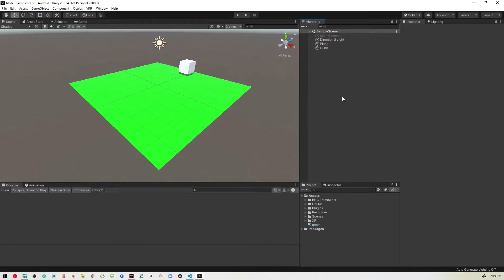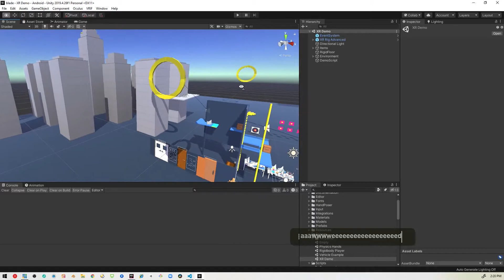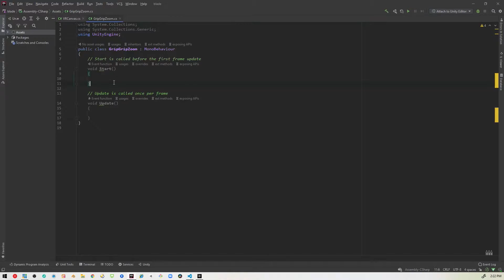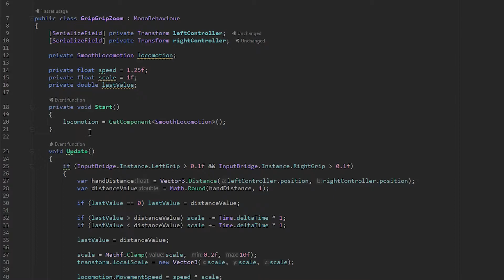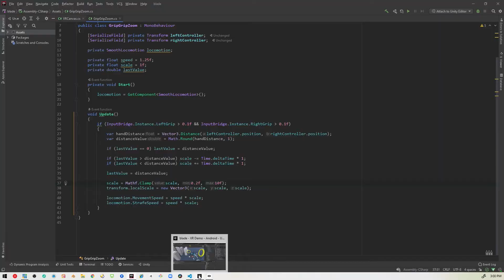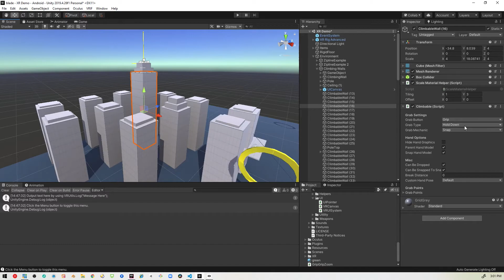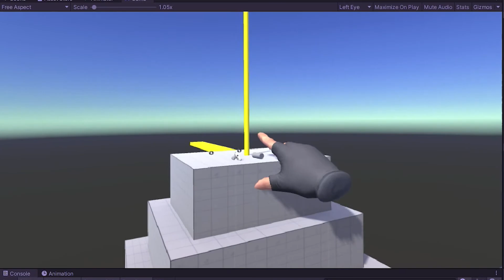Unity XR - How to scale the player in your Quest games using VRIF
If you're making Oculus Quest 2 with Unity and VRIF, this video will show you how to scale your player using a pinch and zoom method with the grips.